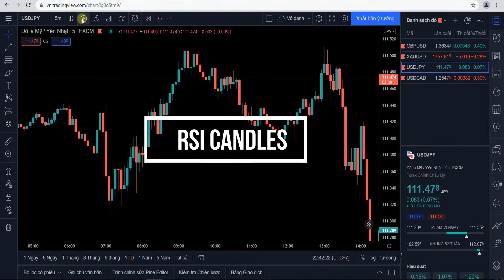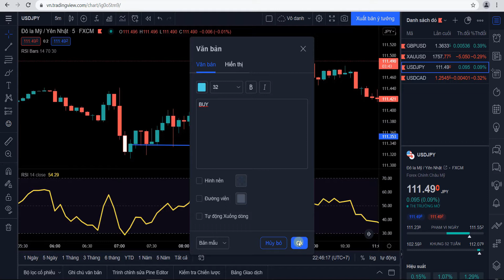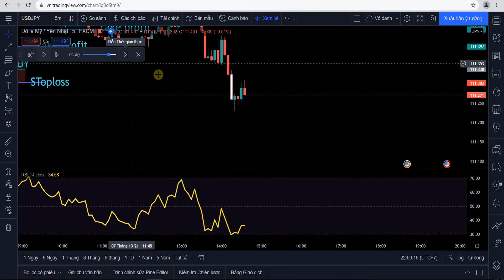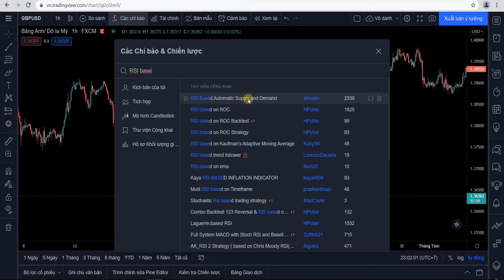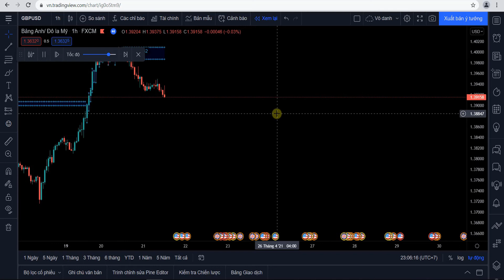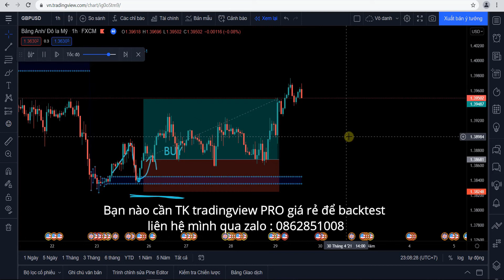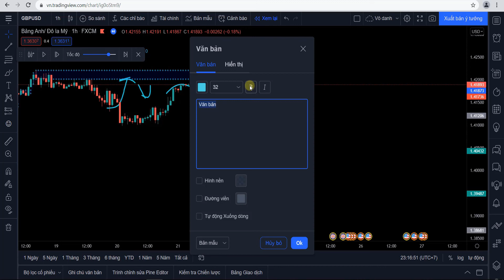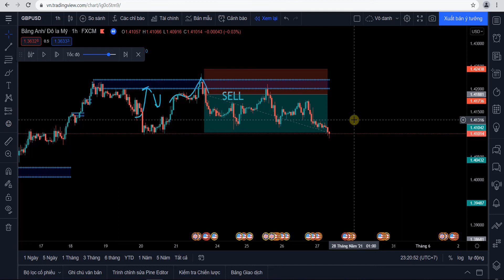Did you use RSI candles and RSI supply demand in tradingview ?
✅ Link đăng kí giảm 5% khi mở tài khoản quỹ MFF
Bước 1: Ấn vào Link giảm giá quỹ MFF :

▶▶ Các bạn trước khi mở tài khoản nếu không yên tâm thì inbox mình hướng dẫn thao tác tránh bị lỗi khi sử dụng mã giảm giá và thanh toán nha. Yên tâm mình sẽ hỗ trợ FREE cho tất cả các bạn thi quỹ và mở Tk tại Exness

⚠️Forex là lĩnh vực đầu tư mạo hiểm, chỉ nên đầu tư với số tiền nhàn rỗi, bạn có thể thua một số hoặc tất cả số tiền được đầu tư.
⚠️Nếu bạn không đồng ý với các Điều khoản và Điều kiện Sử dụng ở trên, vui lòng rời khỏi kênh ngay lập tức. Xin lưu ý rằng bạn tiếp tục truy cập vào điều này kênh hoặc thông tin được cung cấp ở đây sẽ cho thấy sự đồng ý của bạn và đồng ý với các điều khoản này.